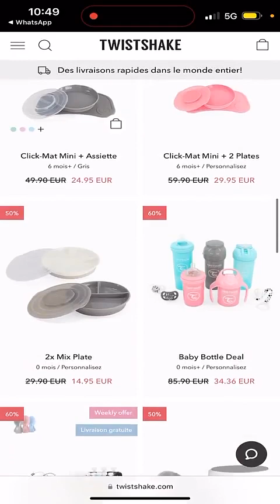JULIE RICCI - 18 Mars 2023